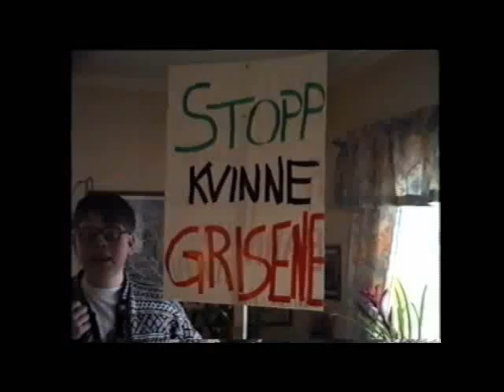Chippendales TV2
Demonstrasjon mot Chippendales